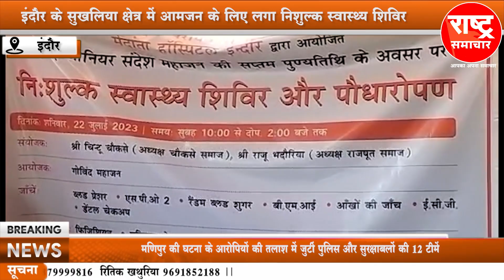इंदौर के सुखलिया क्षेत्र में आमजन के लिए लगा निशुल्क स्वास्थ्य शिविर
इंदौर के सुखलिया क्षेत्र में आमजन के लिए लगा निशुल्क स्वास्थ्य शिविर#rashtrasamachar